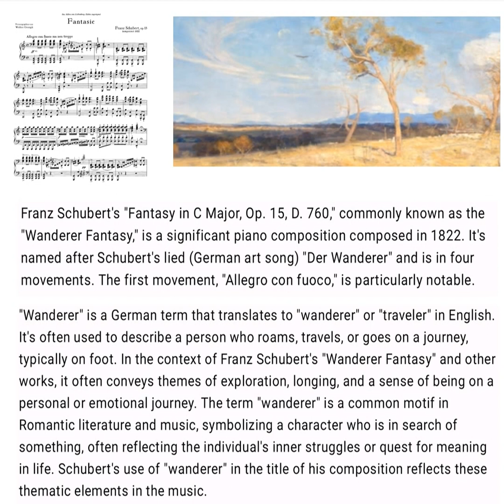Schubert Fantasy in C Major, Op. 15, D. 760 Wanderer I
Schubert Fantasy in C Major, Op. 15 D. 760 Wanderer Fantasy I @Classica_Selezione